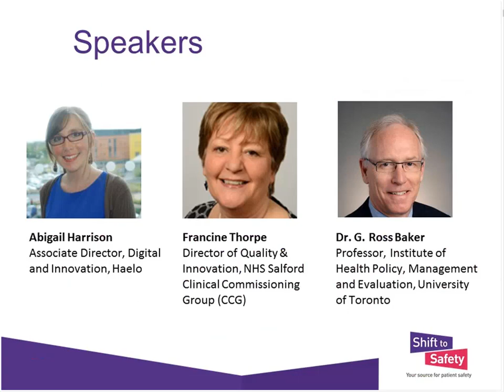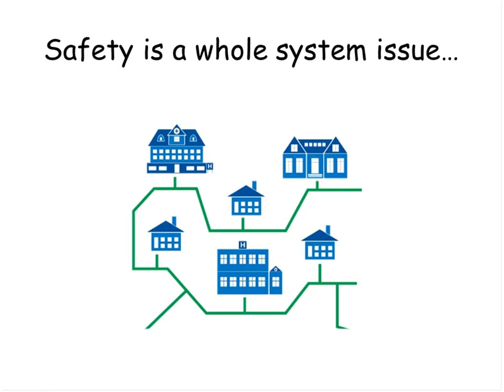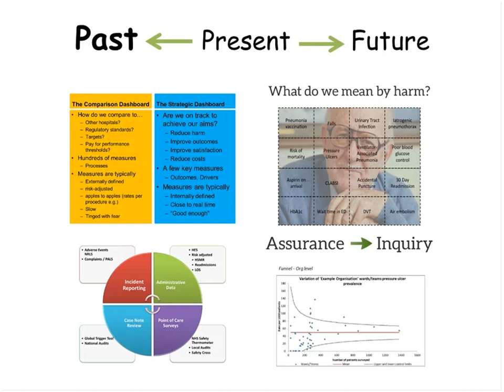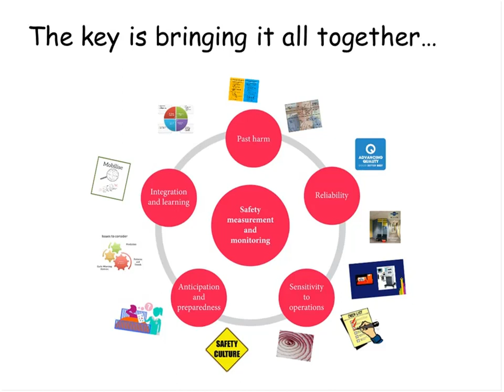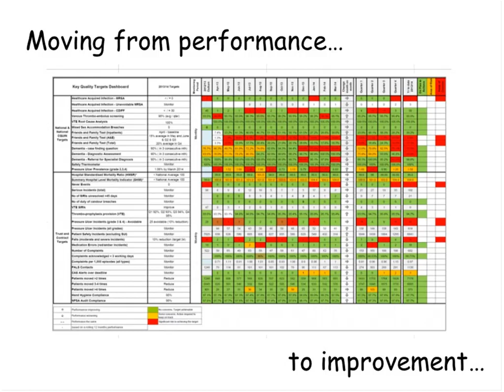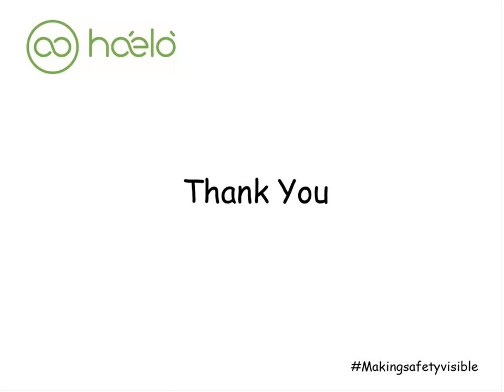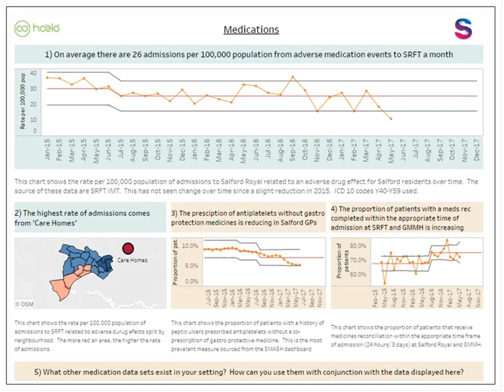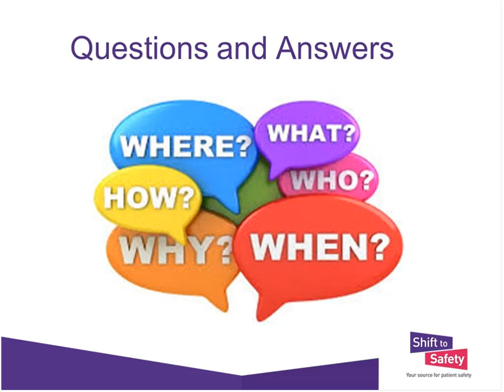How can your Board use the Measuring and Monitoring for Safety Framework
Understanding how the Measurement and Monitoring of Safety Framework can form board understanding and help align strategic and operational approach to patient safety.